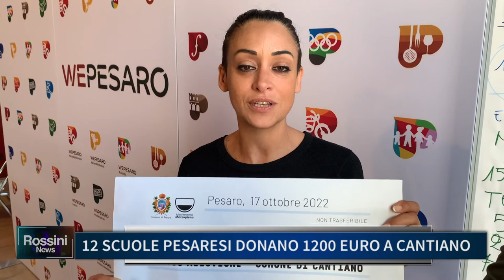12 SCUOLE PESARESI DONANO 1200 EURO A CANTIANO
12 SCUOLE PESARESI DONANO 1200 EURO A CANTIANO